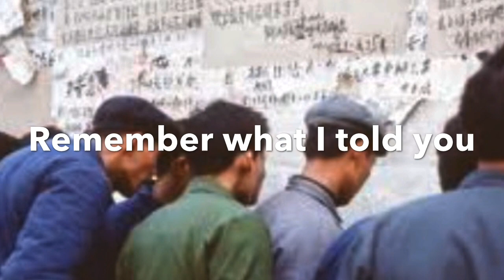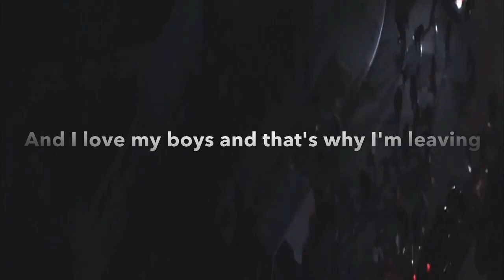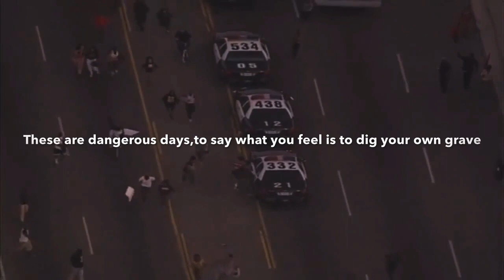Black Boys On Mopeds By Sinead O' Conner Lyrics Video